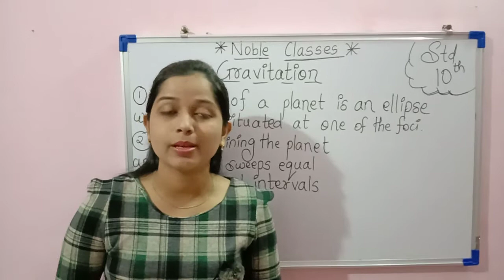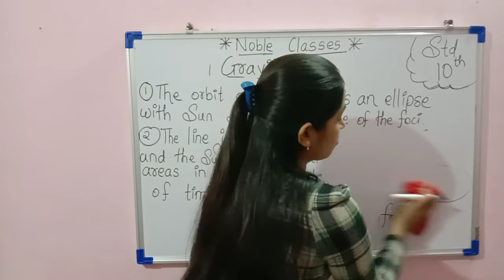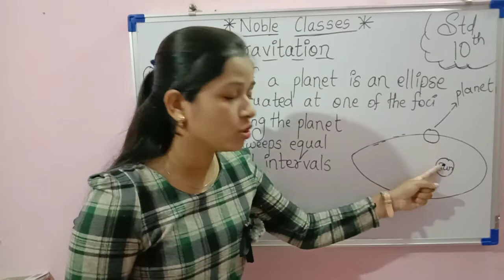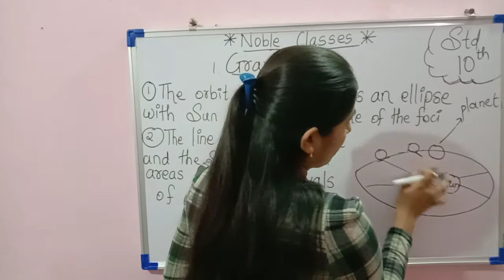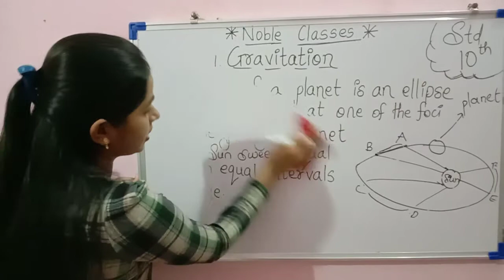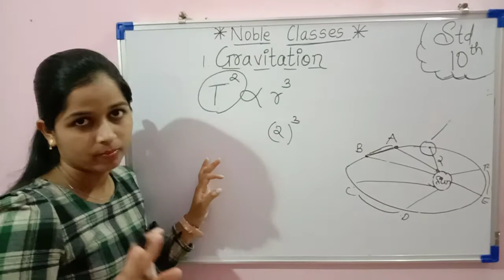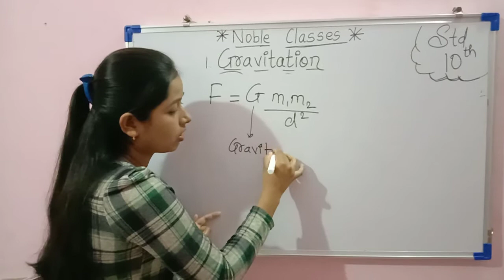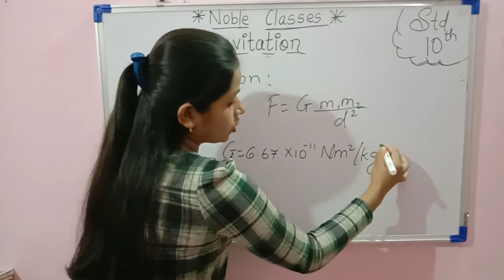Lecture 3 Std 10 Gravitation By Miss Sonu Robert Pawar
Introduction of Kepler's Laws of Motion
And how the different laws are described and also how to write it down with ease

Do like my video and also share it with maximum students so that they can study during this lockdown